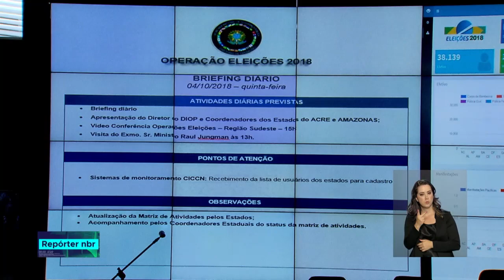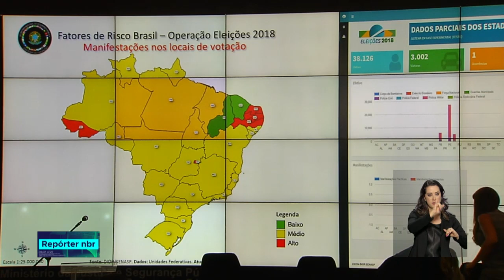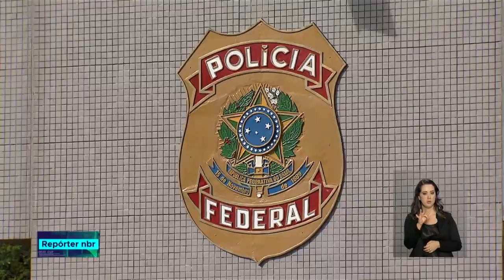Centro Integrado de Comando e Controle vai garantir segurança nas eleições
REPÓRTER NBR - 04.10.18 -  O centro vai coordenar as ações de duzentos e oitenta mil profissionais em todo o país.